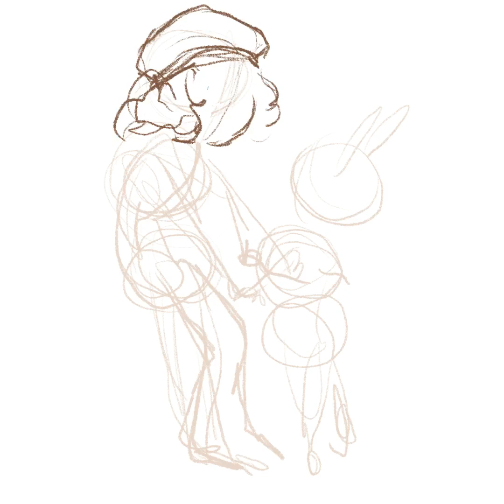★[PROCREATE SPEEDPAINT] Drawing my friend's ANIMAL CROSSING rep and favorite villager!★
Hello everyone, I have recently gotten a new iPad pro and I wanted to take the opportunity to get more comfortable with drawing digitally. I have been drawing and doodling a lot on Procreate and practicing. I am going to start uploading the drawing processes that are automatically recorded on the app on he as speedapaints.

If by any chance anyone likes these and wants me to talk or record irl drawing process please comment it down below. I have tried many times to record my traditional process and also voice over, but i am not the best at it, but i am willing to keep trying if anyone world like to see that.

ps Art is not just for kids, this may be a small kids title game, but I am not drawing it for kids!